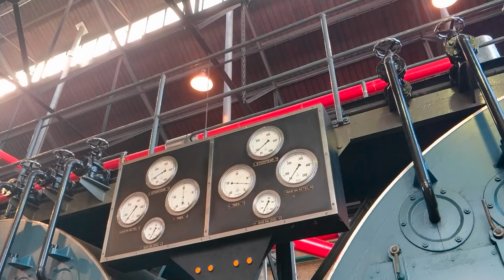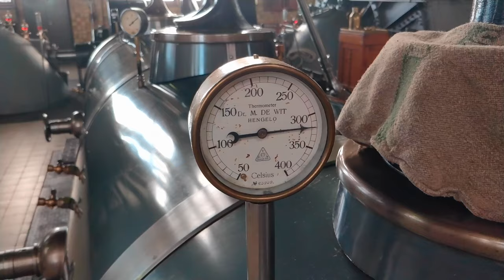Wouda Steam pumping station - Tacozijl - Lemmer, The Netherlands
The Steam pumping station in Tacozijl is only started a limited number of times per year. It was active the last week and today was the last day.